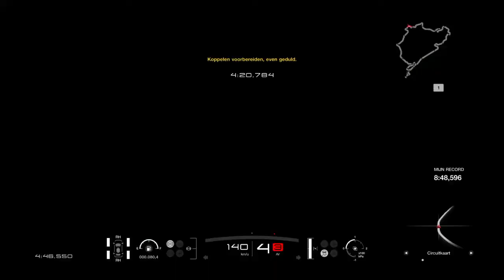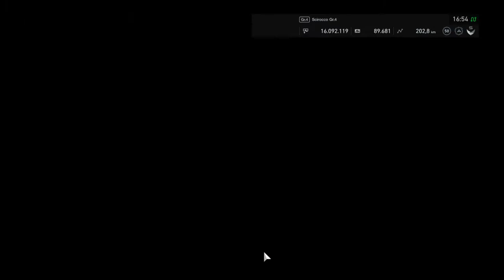GT Sport: Live com GT4 nordscheilfe